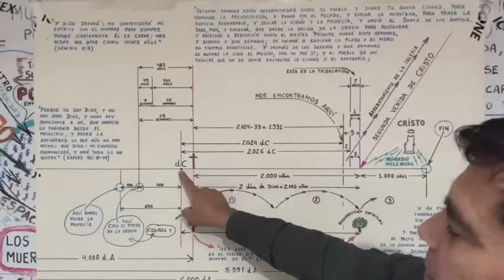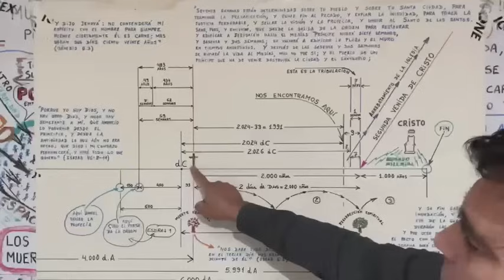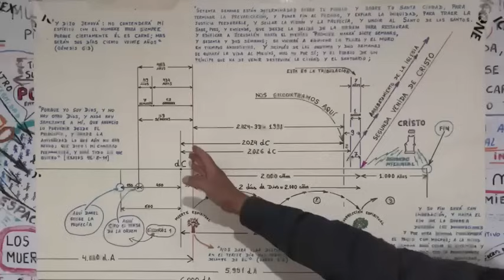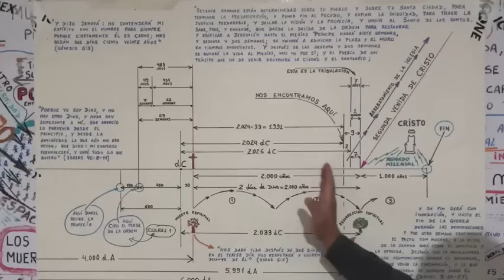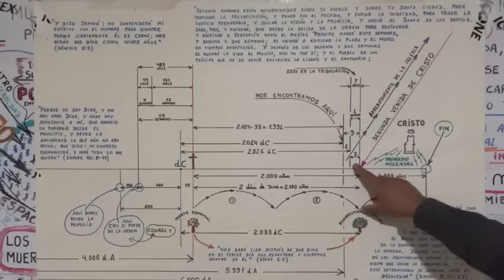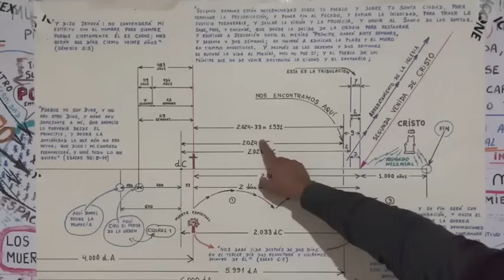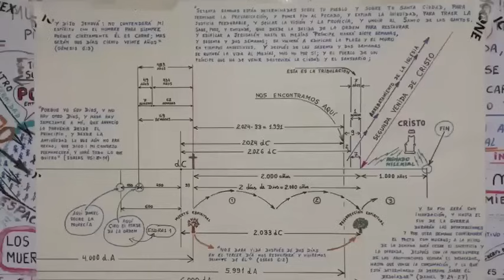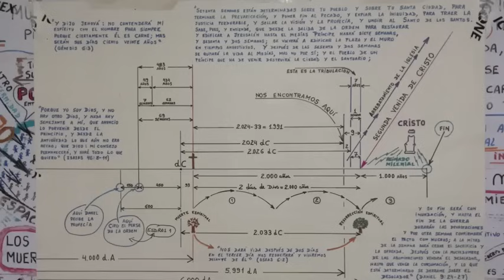Hablando de los últimos tiempos a la luz de la Palabra de Dios (1 de 2). Falta la segunda parte.